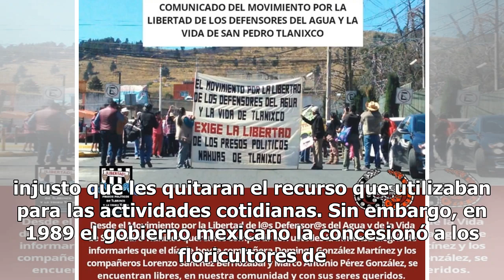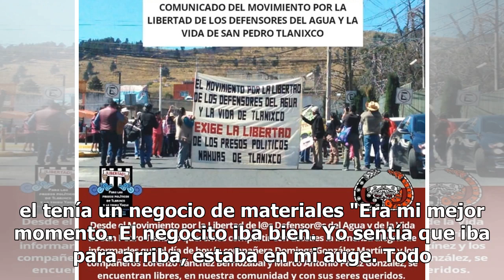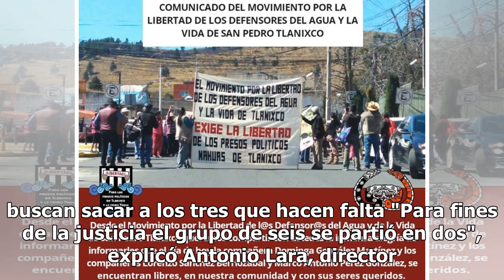Tres defensores del agua fueron encarcelados durante 12 años: eran inocentes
Activistas fueron acusados de asesinato. (FOTO: CUARTOSCURO) Dominga González, Lorenzo Sánchez y Marco Antonio Pérez ya están en libertad. Estuvieron 12 años encarcelados en el penal Almoloya de Juárez porque los acusaron del asesinato de un empresario floricultor. Según el reportaje de Animal Polít...